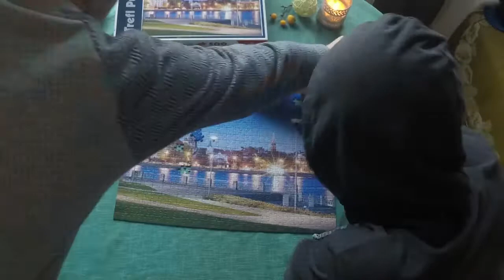Surprising Trefl 500 piece Riga panoramic jigsaw puzzle timelapse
Solving Trefl 500 piece jigsaw puzzle with an unexpected ending :) RIga is the capital of Latvia, one of the three Baltic countries. Enjoy!
The video: shot on GoPro Hero 3
For more puzzle stuff join me on instagram @julita.sfb